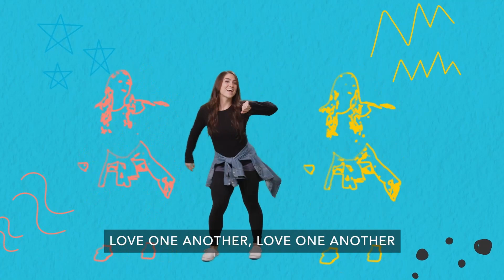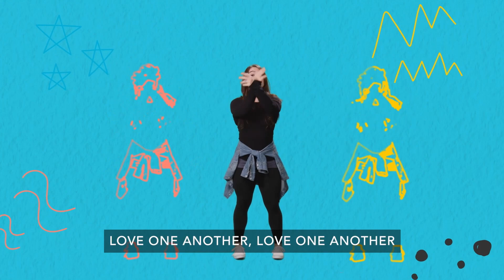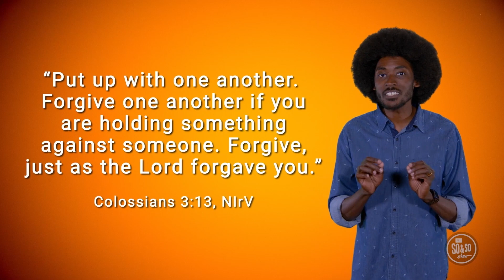Grace Place Kids Worship 10/29/23